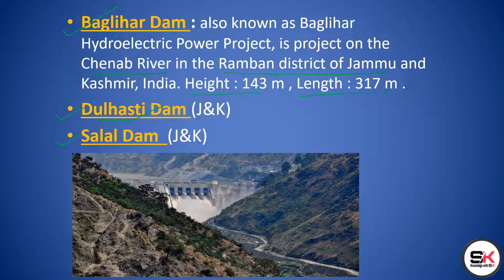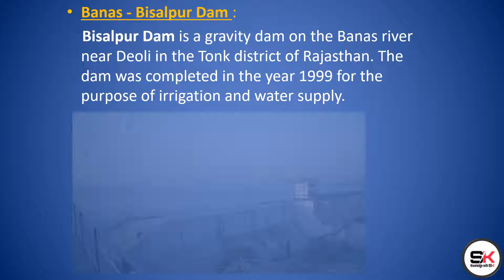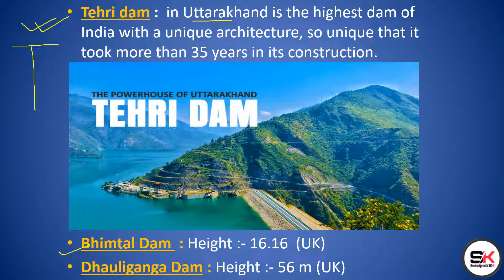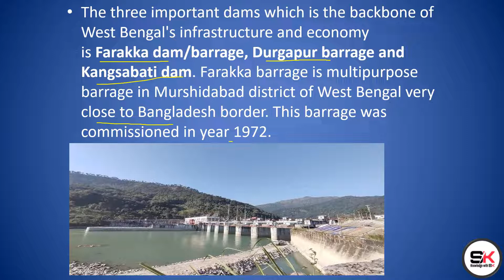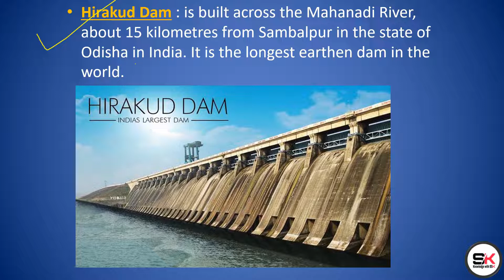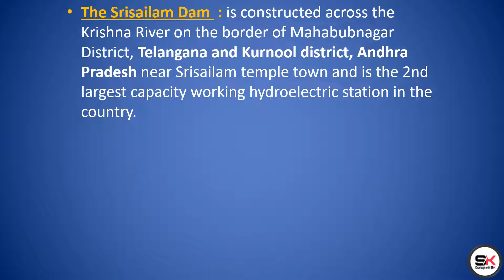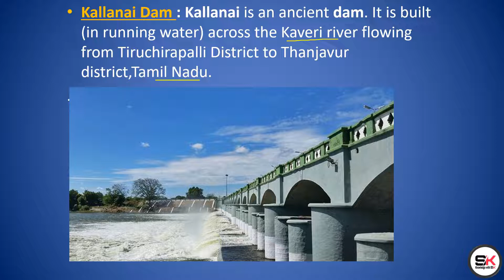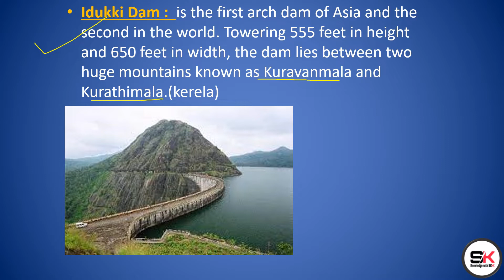All Important Dams of India | Largest, Highest Dams of India | Knowledge with SK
A new video on every even date at 7 PM.
Hello Dosto,
Is video me humlog Indian dams ke topic ko cover karenge jo ki aapke lagbhag saare competitive exam me puche ja chuke h ya puche ja skte hai, so aaplog iss video ko  aache se cover kre taki aaplogo ko kisi bhi competitive exam me bahut help mile.

Aaplog please  harmare channel konwledge with sk ko apne dosto ke saath bhi share kre.  Humlog GK ke sare ka sare TOPICS ka video upload karenge. Humlog har even date pe saam ke 7 bhaje ek new video upload karenge. Aaj humlog Indian dams ko cover krenge aur dhere dhere hmlog Gk ke aur bhi sbhi topics ka video upload karenge joki aap logo ke liyea bahut he jada important hoga. Aur ye aaapko saare competition ke examination ke liyea bhi  helpful rahega.

general knowledge,
Indian dams,
Indian dams by knowledge with SK,
Indian dams for ssc mts,
Subject GK by knowledge with SK,
Gk Indian dams lecture 02,
Indian dams of GK,
GK important questions,
Indian dams #02,
GK Indian dams by knowledge with SK,
GK,
GK by knowledge with SK,
for competitive exams,
How to learn important days,
with tricks and facts,
National paks with tricks,
GK guru,
GK tutorials,
GK for all competition,
competition knoeledge,
All  for competition,
Indian dams for railway,
Indian dams for bank,
Indian dams for Airforce,
Indian dams for navy,
Indian dams for competition exam,
GK from level zero,
GK,
GK with trick,